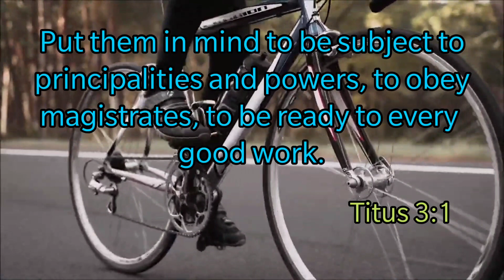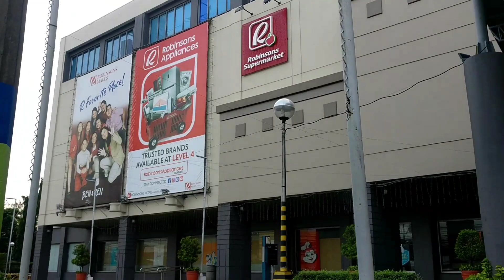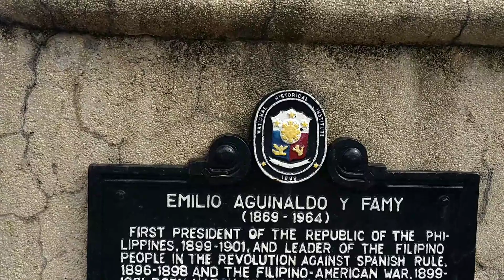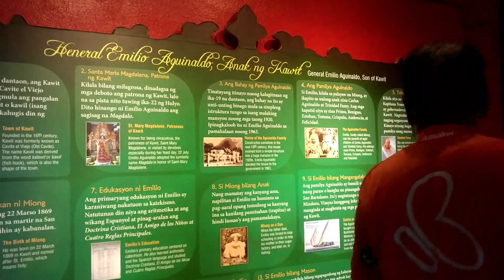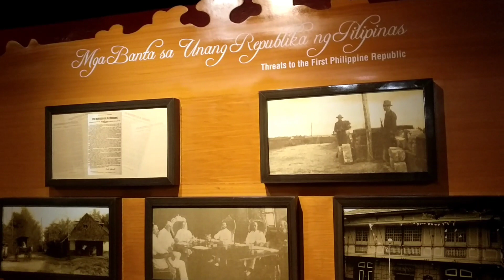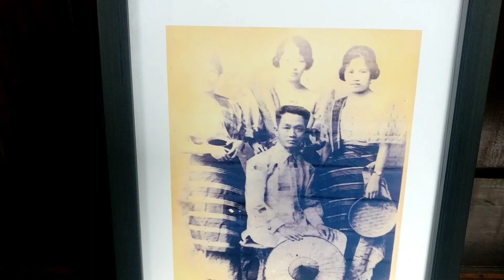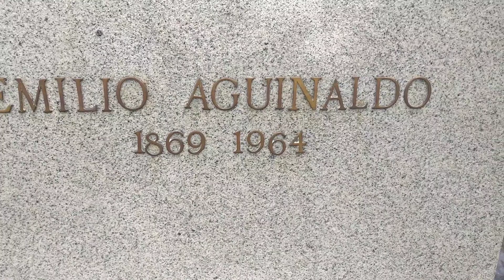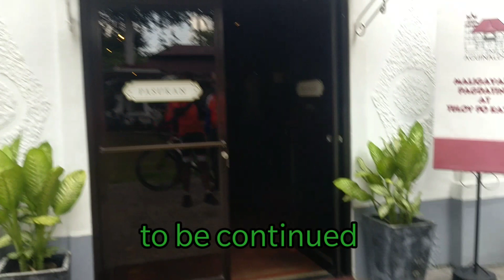Part 1: Senior Bikers of the Philippines / meet & greet in Aguinaldo Shrine & Museum